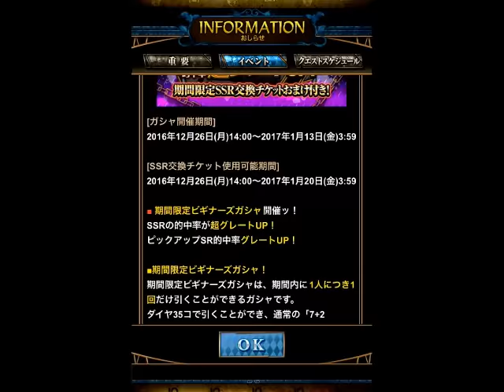【ジョジョSS】年末年始ビギナーズガシャ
年末年始ビギナーズガシャを引きました。